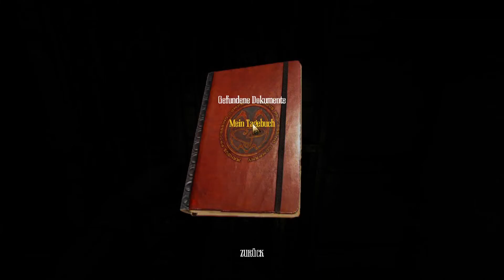Lets Play Amnesia: a machine for pigs Part.7 - Warum liegt hier eigentlich Stroh rum?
Auf ein neues geht es in die Bunte Welt und ich erforsche sie mit DIR!!!
Über ein Abo und Like würde ich mich sehr freuen wenn dir meine Videos gefallen.
Noskillgamingger ▶
Social Media ▶

Lust es selber zu zocken?